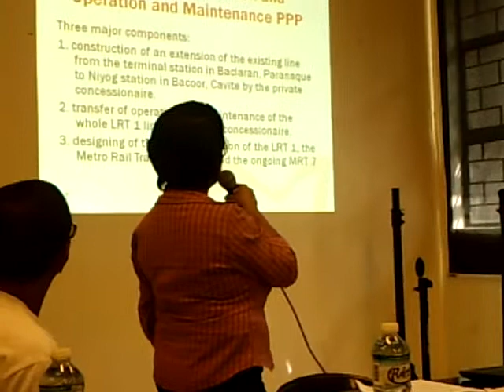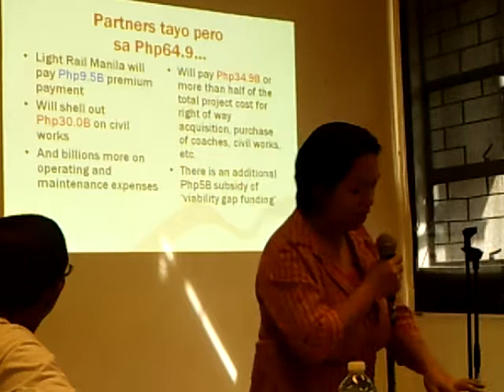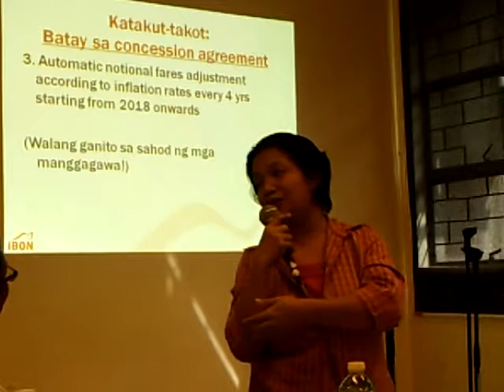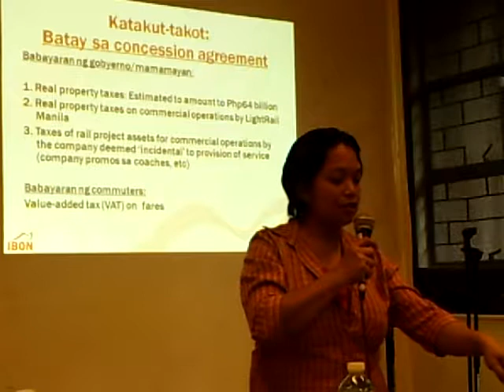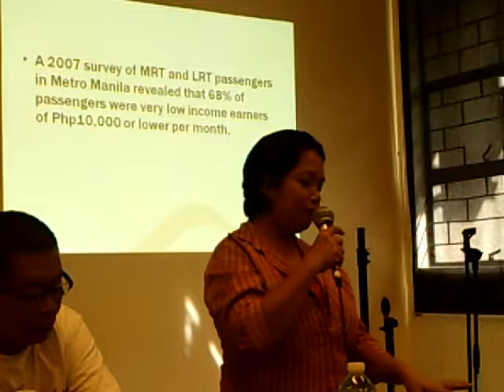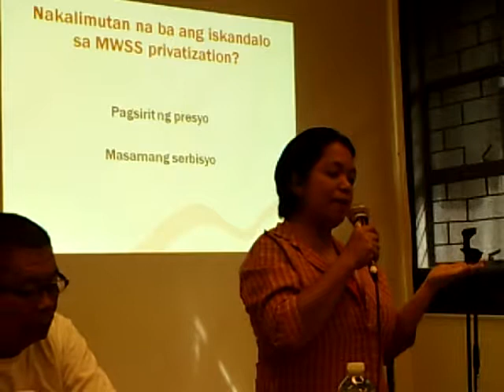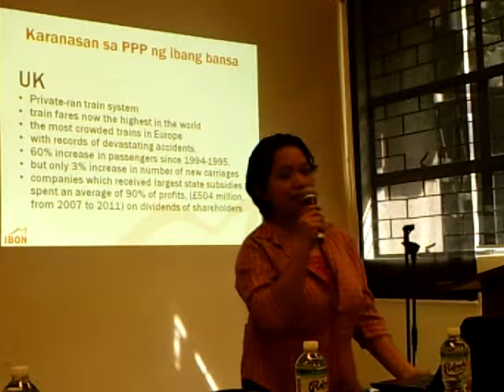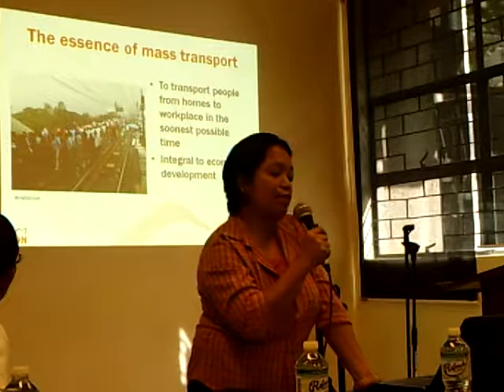State of the Philippine Rail Transport System 01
present

THE RUSH HOUR CHALLENGE
An Alternative Classroom Learning Experience (ACLE) on the state of the Philippine Rail Transport System.

October 23, 2014, Thursday
1-4 PM
Student Activity Center
UP College of Mass Communication

Speakers:
James Relativo
TREN (Train Riders Network)
Commuter welfare and safety issues

Antonio Flores
Kilusang Magbubukid ng Pilipinas
The case of urban and peasant communities to be affected by the MRT-7 project

Ninia Dela Cruz
IBON Foundation
The political economy of the Philippine rail transport system